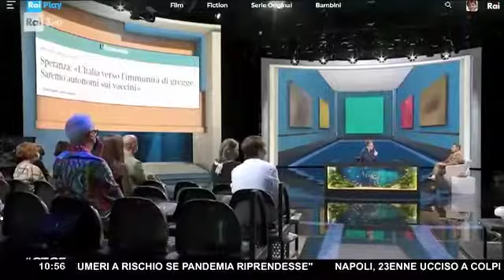RADIO RADIO sintesi de "LA FIGURACCIA DEL GEN. FIGLIUOLO"